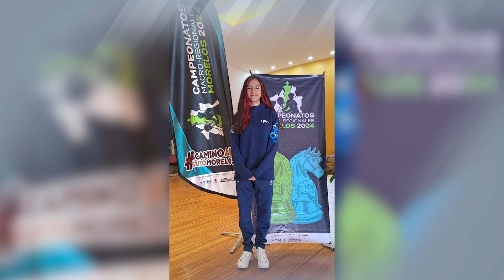Ajedrecista universitaria de la UAQ se califica a Juegos Nacionales